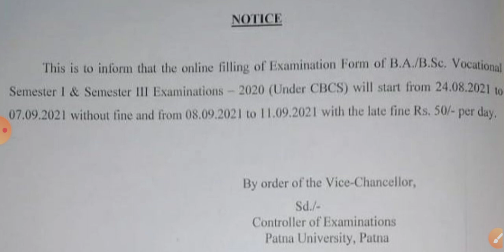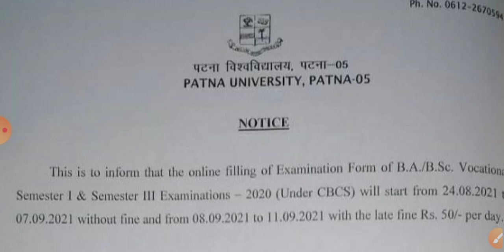Patna University|Semester 1& 3 Notice|Patna University Latest Update